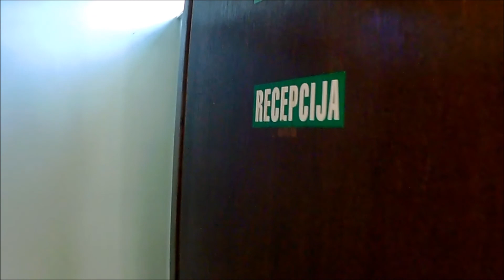Hotel Biograd - AbandonedHotels.EU